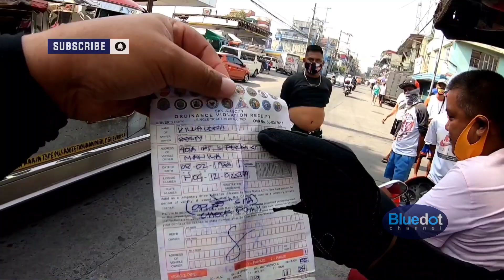HILAHIN LAHAT, KANYA KANYANG BANTAY | LATEST UPDATE OCTOBER 4, 2020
GOD BLESS!

and to

 Patrick Patrikios
    * Good times
    * Touch
    * Hot Coffee
    * The Awakening

 Jason Farnham
    * Wedding Invitation

 Density & time
    * Inescapable

 Rondo Brothers
    * Race car

 Mylar Melodies
    * Ruffy's Lab

   * Desert Brawl

  Chris Haugen
    * Western Spaghetti

  Unicorn heads
    *Digital  memories

  Shawl Paul
    * Norma RockWell

  Dan Henig
    * Wrong

  Vibe Mountain
   * Clover 3

  Slynk
   * Doctor Momentum

Sound effects
    * Spaceship Alarm

MY GEARS
mini tripod